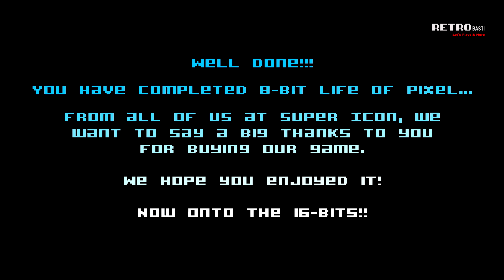Let's Play ► Life of Pixel - [GERMAN / BLIND] - #07 - NES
Let's Play · Life of Pixel · Part #07 · Publisher: Super Icon · PC · Steam · Erscheinungsjahr: 2014

► Wir Reisen durch die perfekt nachempfundenen Welten
von über einem Dutzend klassischer Videospielsysteme.
Dieses Spiel nimmt dich mit auf eine historische
Entdeckungsreise durch die wunderbar detaillierten
Welten der 8- und 16-Bit-Ära. In diesem Part geht es
um das NES (Nintendo Entertainment System)

Folgende Level sind in diesem Part:

01. The Fortress
02. Security Guards
03. Pachinko Pixel
04. Fall and you Die!
05. Construction Site of Doom
06. Ladder Runner
07. The Forest of Fear
08. It's Time for Cake :)
Möchtest Du mich mit einer Spende unterstützen?